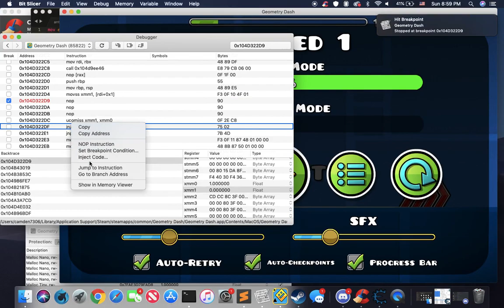W O A H T H E R E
just friccing around with geometry dash